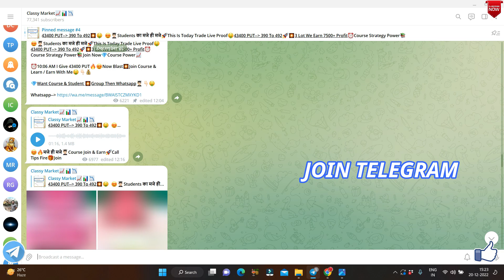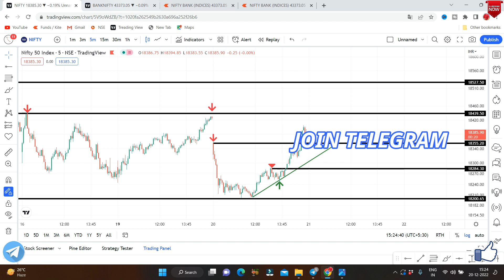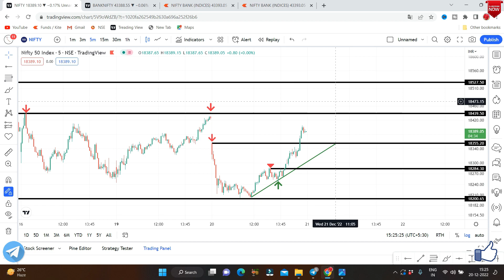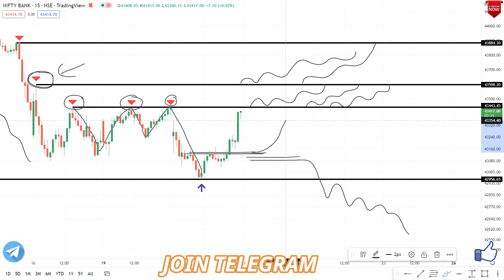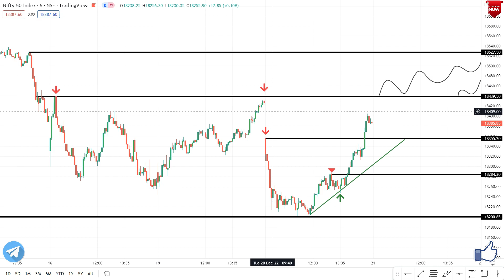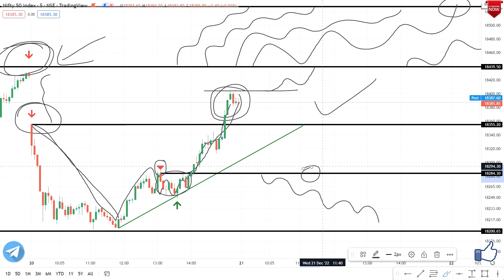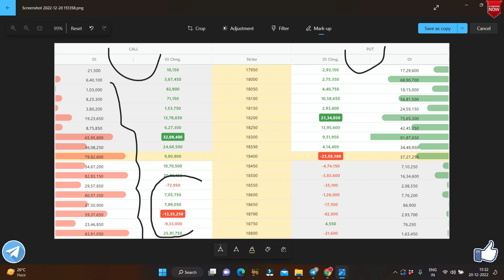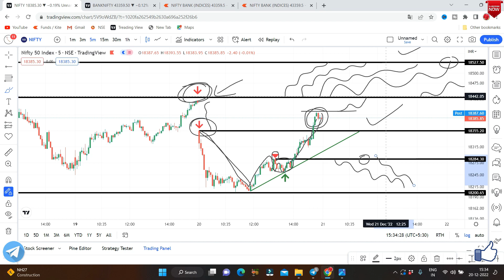Nifty Prediction For Tomorrow | Bank Nifty Tomorrow Prediction Nifty Banknifty Analysis 21 December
Nifty Prediction For Tomorrow | Bank Nifty Tomorrow Prediction | Nifty And Bank Nifty Prediction For Tomorrow 21 December Wednesday | Nifty And Banknifty Analysis For Tomorrow

Your Quaris-

Your Quaris-

Nifty Prediction and Bank Nifty Analysis for Wednesday | 21 December 2022 | Bank Nifty Tomorrow

NIFTY PREDICTION & BANKNIFTY ANALYSIS | NIFTY BANK TOMORROW ANALYSIS | 21 DECEMBER WEDNESDAY

21 Dec WEDNESDAY Nifty Bank Nifty Tomorrow Prediction & Analysis - Nifty Bank Nifty -OptionsForTomorrow

Market Analysis | Best Stocks to Trade For Tomorrow with logic 21-Dec | Episode 652

Best Intraday Trading Stocks for ( 21 December 2022 ) | Bank Nifty & Nifty Prediction | Analysis

NIFTY PREDICTION FOR TOMORROW & BANKNIFTY ANALYSIS FOR 21st DEC 2022|MARKET ANALYSIS FOR TOMORROW

Nifty & Bank Nifty Analysis For Tomorrow || Intraday Trading Stocks for (21 Dec 2022)

Nifty, Bank Nifty, Stock Prediction by Financial Astrology for date- 21 Dec. 2022

Bank Nifty Prediction For Tomorrow 21 December 2022

Nifty Prediction For Tomorrow 21 December 2022

nifty prediction for tomorrow | bank nifty tomorrow prediction | 21 Dec

WEDNESDAY NIFTY PREDICTION | BANK NIFTY PREDICTION | INTRADAY TRADING |OPTION TRADING| 21 DECEMBER

Nifty Prediction and Bank Nifty Analysis for Tomorrow | Intraday Trading Setup for 21st December

Nifty Prediction For Tomorrow | Nifty Tomorrow 21 Dec | Nifty 50 |

Nifty & Banknifty Prediction For Tomorrow 21st Dec 2022

NIFTY BANK NIFTY EXPIRY ANALYSIS & STRATEGY | NIFTY BANK TOMORROW ANALYSIS | 22 DECEMBER THURSDAY

Nifty , BankNifty Analysis 21st Dec | Intraday stocks for tomorrow | IFW Market Analysis